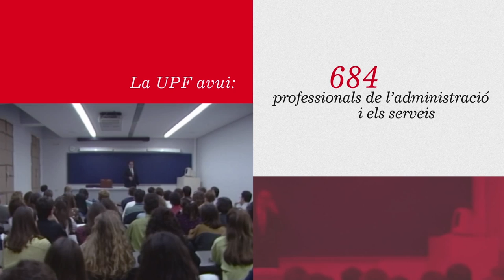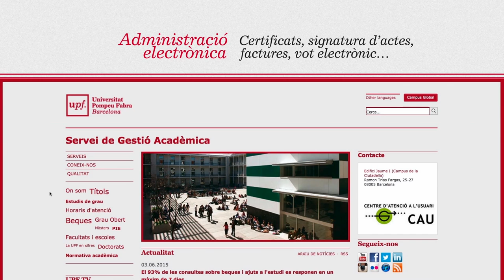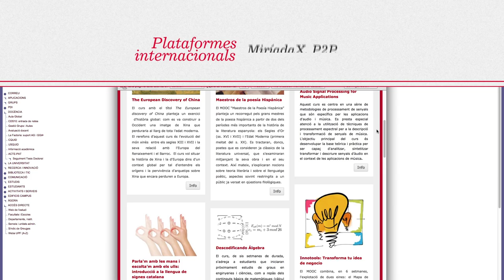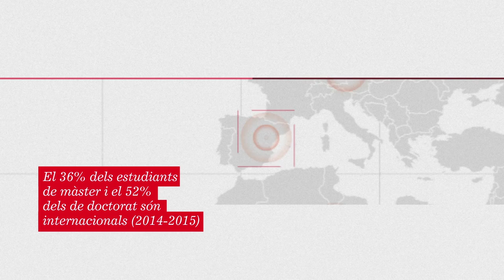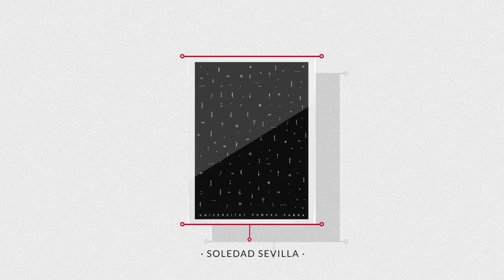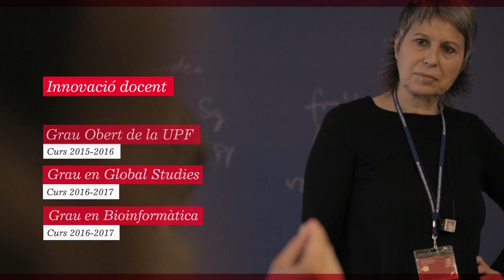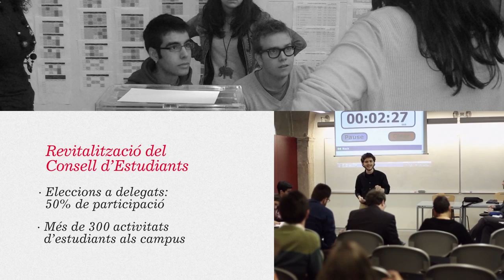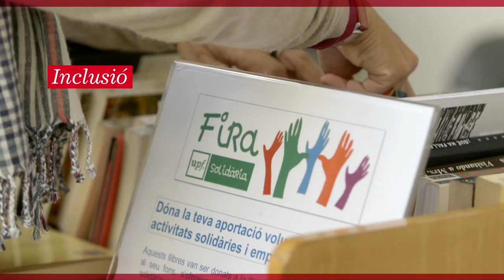Videomemòria dels 25 anys de la Universitat Pompeu Fabra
Videomemòria dels 25 anys de la Universitat, que inclou un repàs de les dades i els fets més rellevants durant aquest període.